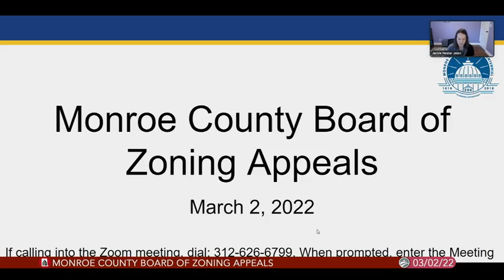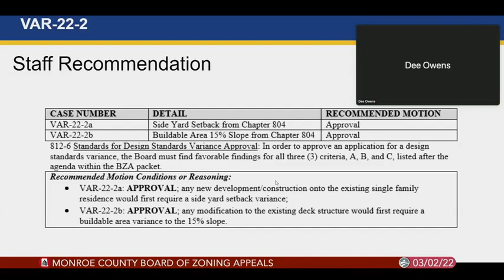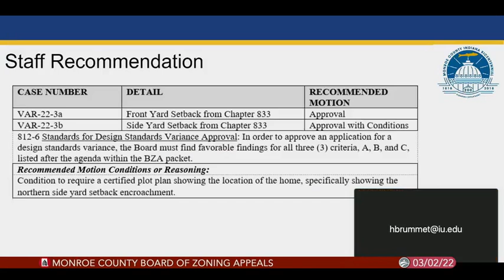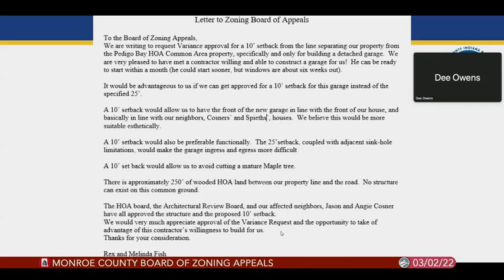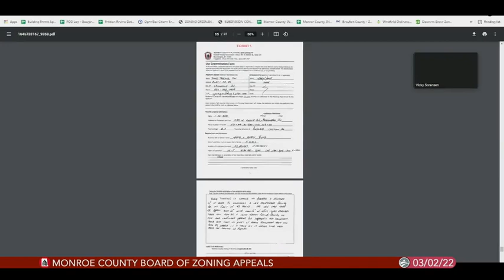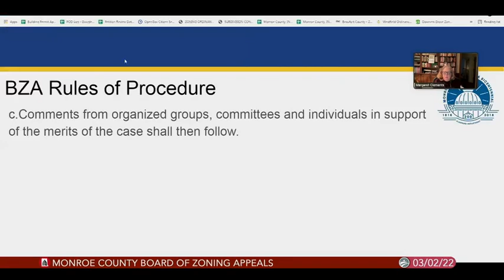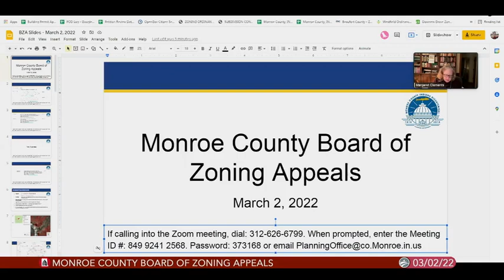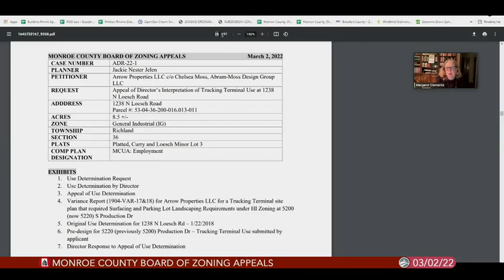Monroe County Board of Zoning Appeals, March 2, 2022